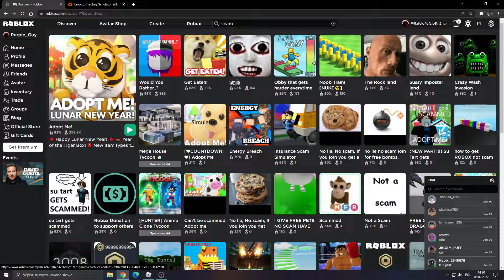Adopt me be like:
Adopt me kinda sucks ngl